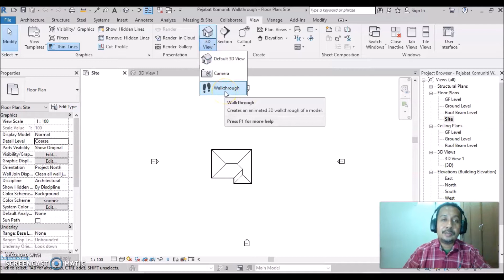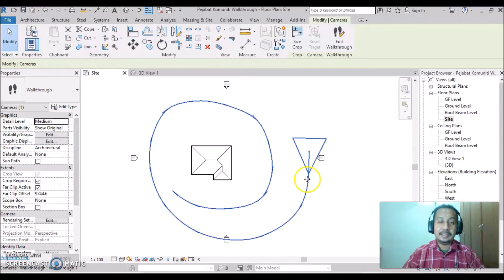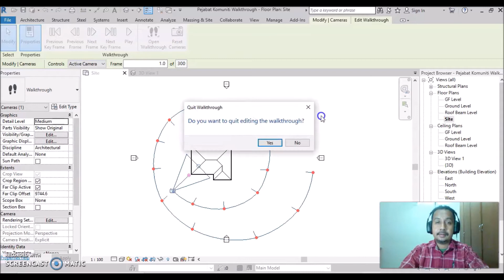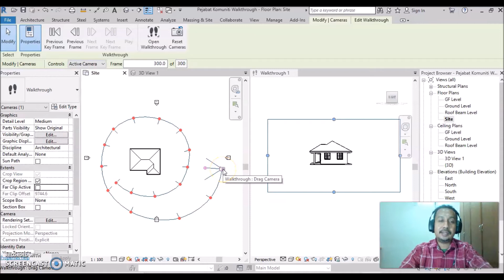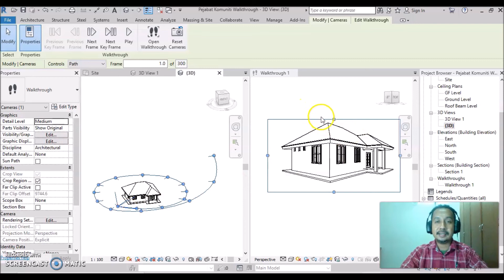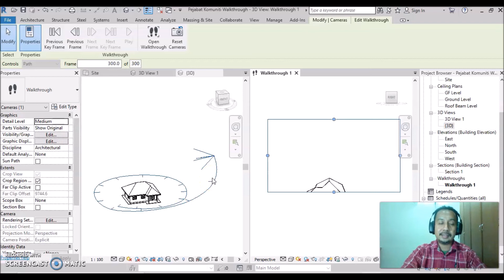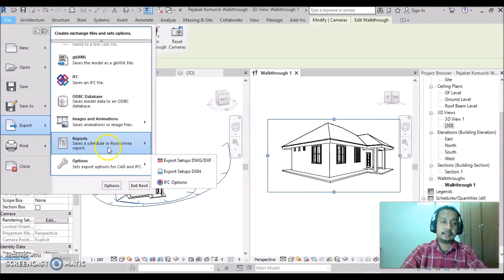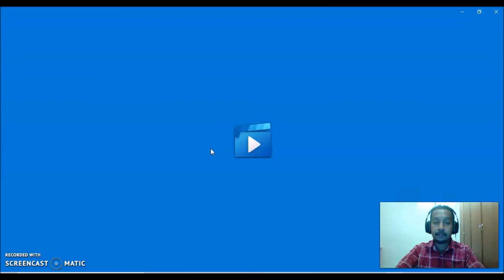Revit Architecture - Animasi Mudah - Tutorial 9 - Walkthrough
Kaedah penghasilan animasi mudah dengan menggunakan perisian Autodesk Revit Architecture. Tutorial dengan penerangan yang jelas, langkah demi langkah, sangat sesuai bagi mereka yang baharu menggunakan perisian ini.

Senarai Tutorial di Channel Arts of Lee
Tutorial 1 - Projek Mudah
Tutorial 2 - Dinding Bata & Kaca
Tutorial 3 - Lantai & Tiang
Tutorial 4 - Pintu & Tingkap
Tutorial 5 - Bumbung
Tutorial 6 - Perabot
Tutorial 7 - Namakan Ruang & Keluasan
Tutorial 8 - Cetakan Format A3
Tutorial 9 - Animasi
Tutorial 10 - Site Model
Tutorial 11 - Render & Materials
Tutorial 12 - Tangga
Tutorial 13 - Bangunan Bertingkat
Tutorial 14 - Spesifikasi
Tutorial 15 - Warna & Bayang
Tutorial 16 - Perspektif Dalaman & Lampu
Tutorial 17 - Persembahan Grafik
Tutorial 18 - Submission Drawing